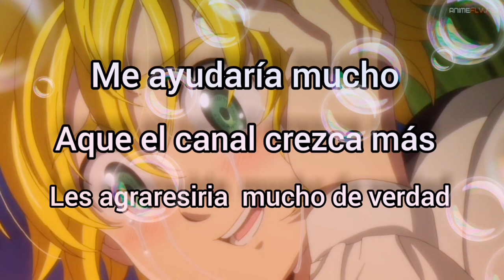Diane no deja qué elizabeth valla con ella | Doblaje japonés, español castellano, español latino,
Qué doblaje les gusta más
Respeten los gustos de los demás
no a todos les gusta el mismo doblaje
 😁😁😁 :3